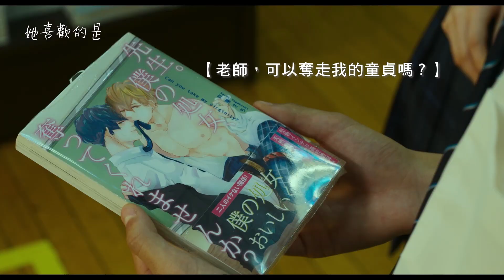日本新生代演員神尾楓珠x山田杏奈，共同探討「喜歡」的型態【她喜歡的是】 What She Likes... 電影預告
當「腐女」戀上「男同志」—
一段矛盾又令人心疼的青春愛情故事。

★ 改編自日本暢銷小說《她喜歡的是BL，不是同志的我》
★ 新生代演員 神尾楓珠 x 山田杏奈 再度同臺飆戲
★ 前傑尼斯偶像 今井翼 x「國寶級男星」神尾楓珠 大談男男戀
★ 無法互相理解的我們，所找出的「喜歡」的型態。
★ 2022 高雄國際電影節
★ 第28屆 釜山國際電影節
★ 第34屆 東京國際電影節